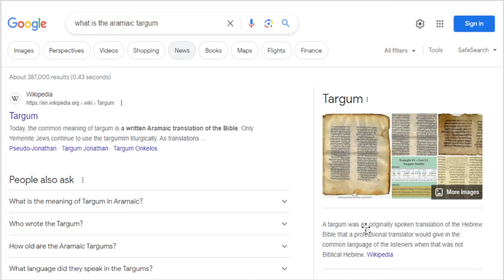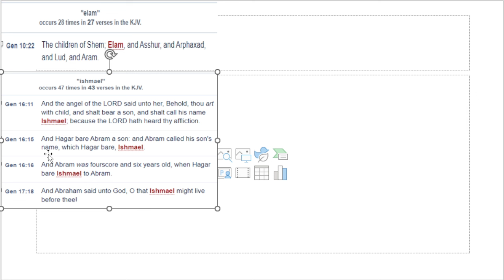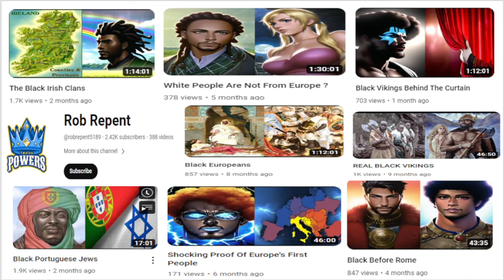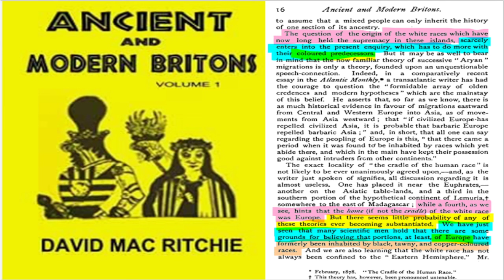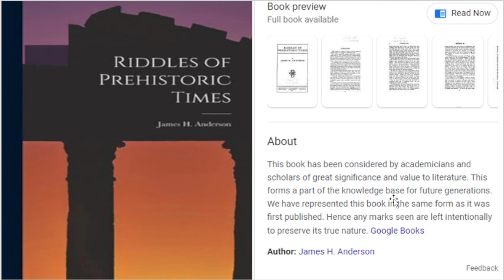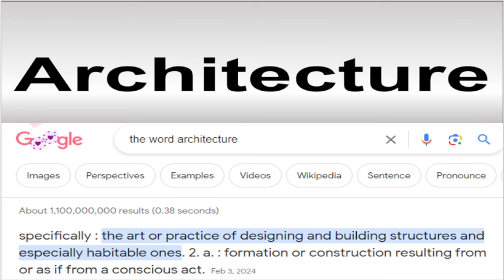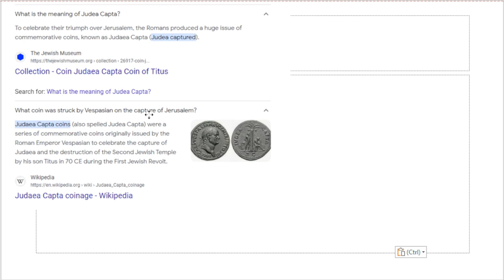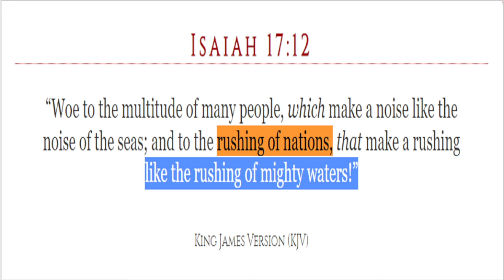Esau and Rome